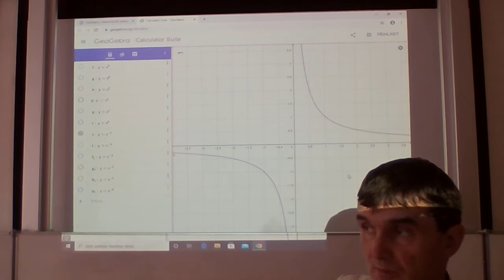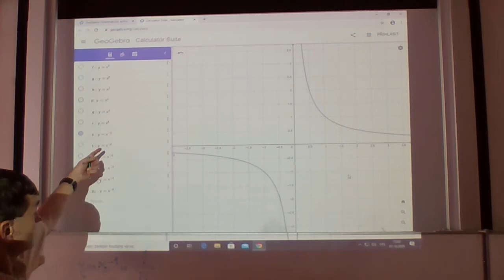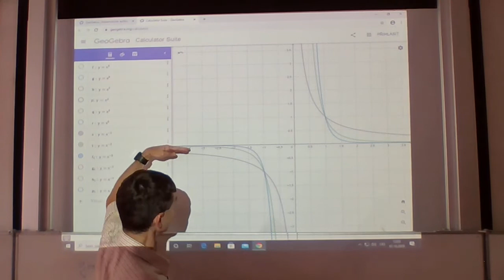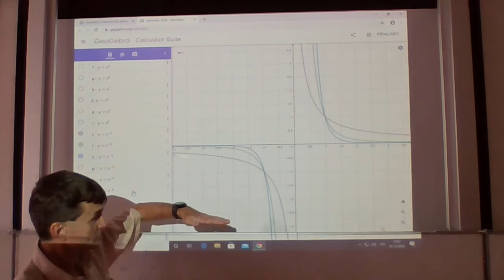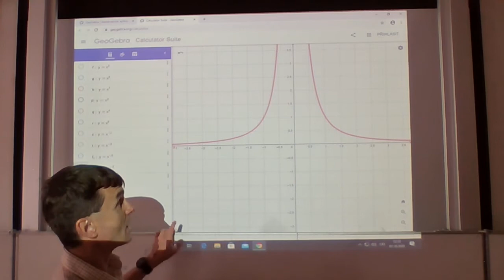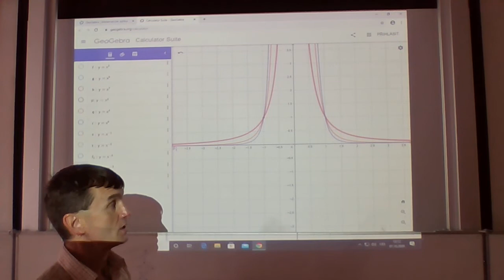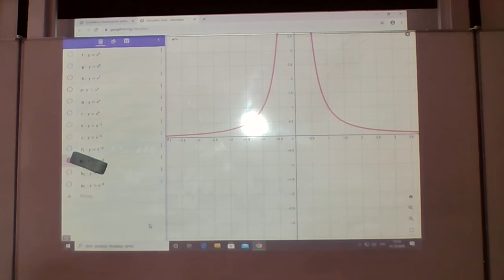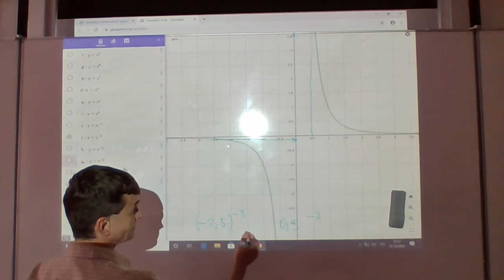Mocninné funkce II